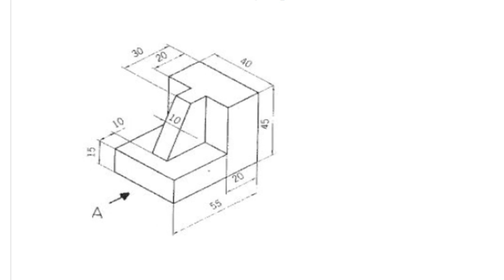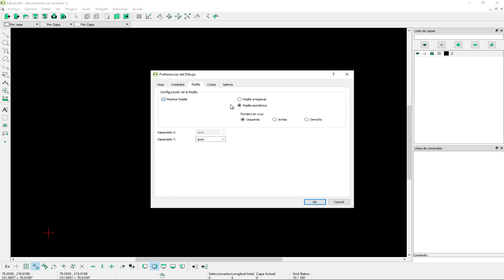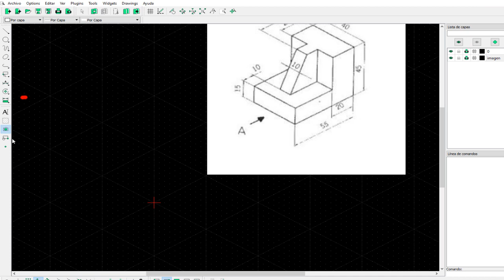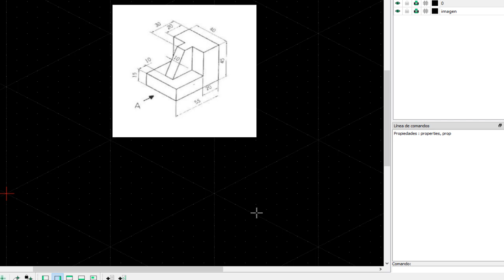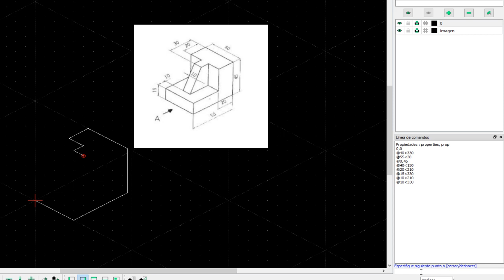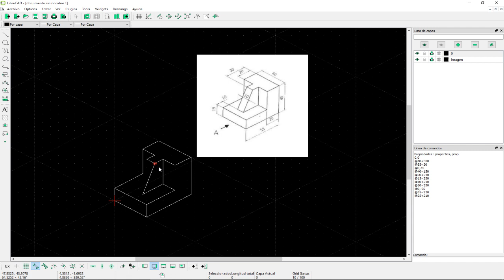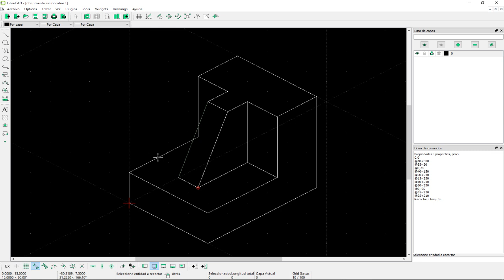Librecad. Representación Isométrica. Principios básicos.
Actividad escolar en la cual se explica el procedimiento para representar una pieza en isométrica de forma simple y rapida.